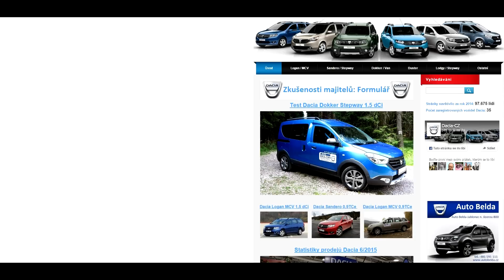Test Dacia Dokker Stepway 1,5 dCi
Test Dacie Dokker Stepway 1,5 dCi celý test naleznete na nebo na Fb stránkách